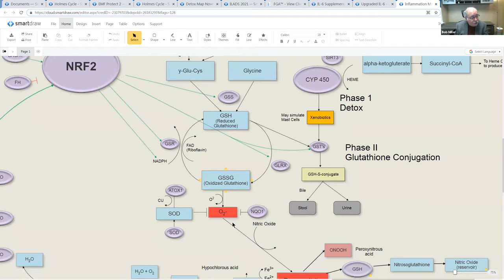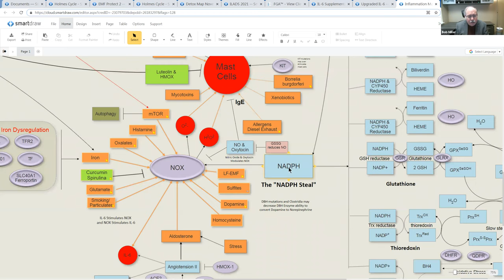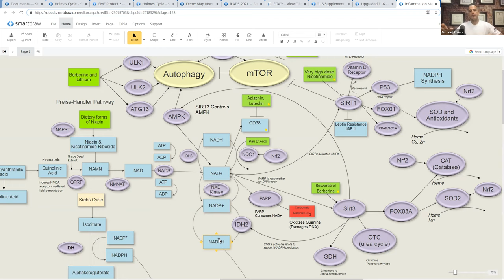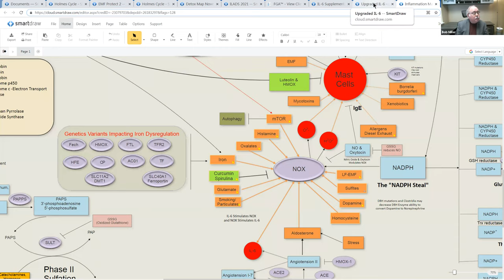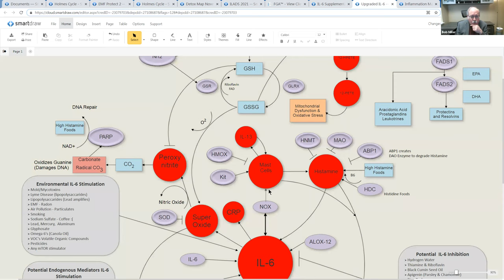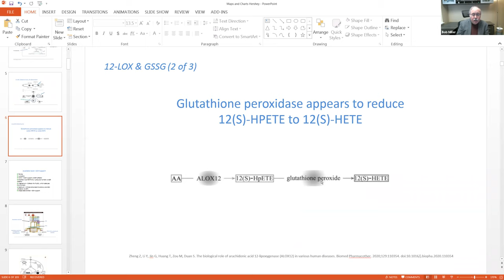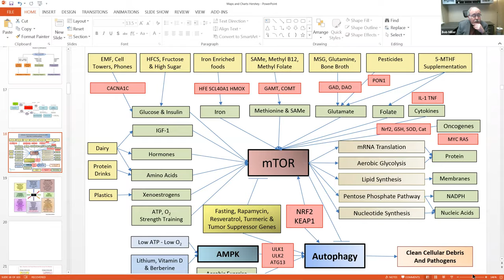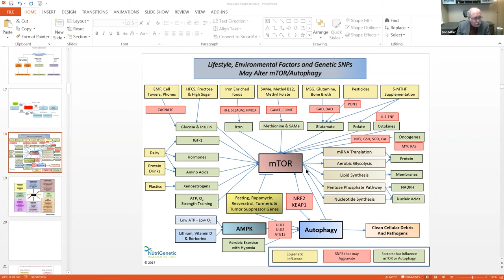Outstanding G6PD Deficiency Info Unlike Anything You've Heard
G6PD deficiency is humans' most common enzyme deficiency, affecting about 400 million people worldwide. Dr Bob Miller from the Tree of Life discusses G6PD deficiency in this video.
This video focuses on discussing the environmental factors that combine with the genetic susceptibilities that make G6PD more relevant and likely to produce health challenges.

0:00 Introduction to Dr. Bob Miller from the Tree of Life,
2:25 Genomics 101 and functional genomics,
6:46 What it means to say genetic potentials with functional genomics
8:00 What is NAD, NADPH, and what uses it?
10:28 NADPH and its involvement in detoxification
13:00 How NADPH is involved in recycling glutathione, and why taking glutathione makes people feel worse
16:00 NADPH steal and how G6PD makes NADPH
22:00 Where G6PD is involved in making NADPH
25:15 What do we do about NADPH steal or supporting G6PD deficiency?
34:20 IL6 and what you can do about it
41:10: When NADPH oxidase is upregulated, and you have G6PD
46:30 What are mTorr and Autophagy, and how is it related to G6PD/NADPH

For Dr Rosen's Free Training on The Really Simple 5-Step Protocol Taking You From Exhausted to Energized in 90 Days Or Less

 dr joel rosen adrenal fatigue Jill Carnahan glucose 6 phosphate dehydrogenase glucose 6 phosphate dehydrogenase deficiency g6pd deficiency and malaria